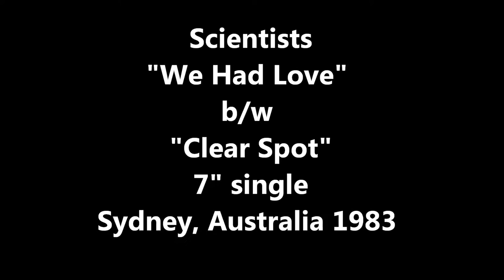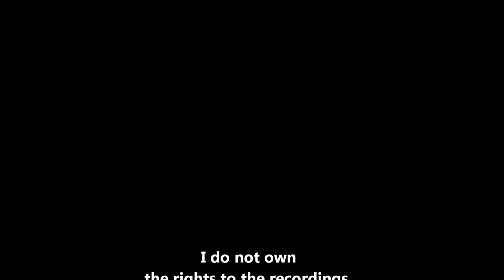Scientists- "We Had Love" b/w "Clear Spot" 7" single 1983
7" single - Au Go Go (ANDA 29) - Sydney, Australia 1983